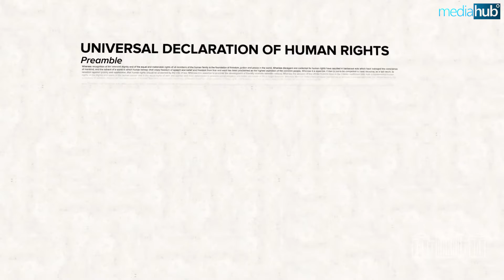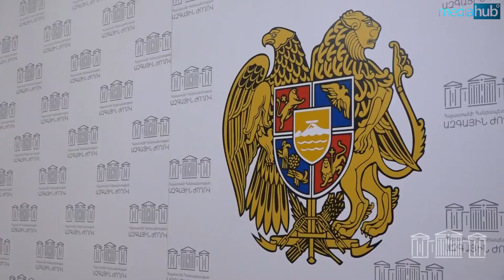Մարդու իրավունքների պաշտպանությո՞ւն․ չկա նման բան, թղթի վրա գրված տողեր են․ քաղաքացիներ